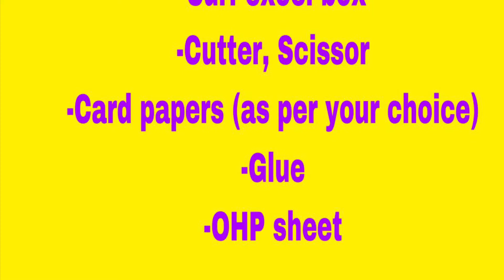Waste materials idea Surf excel box|| easy craft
Every girl need to have this cute and easy to manage storage box using Surf Excel box, why throw when you can reuse it..
To make this you need-
-1 surf excel box
-Cutter, scissor
-Card paper (colour whichever you like)
-Glue
-OHP sheet
Do let me know your review in the comment section below😊